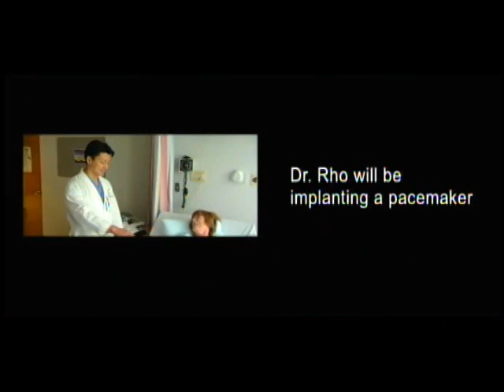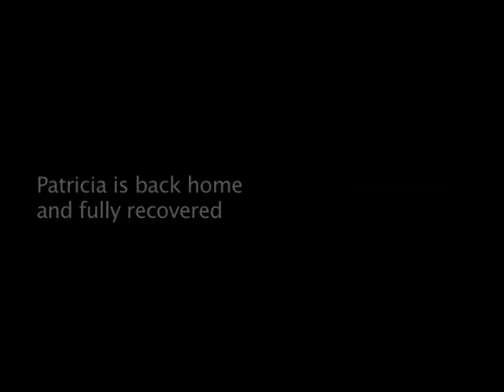Pacemakers - a 95%+ Success Story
Watch electrophysiologist Dr. Robert Rho as he performs an ablation and inserts a pacemaker, and talks about his remarkable success rate.